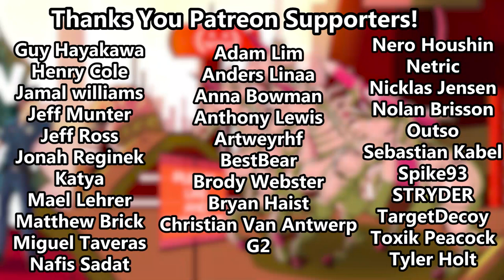Man VS Mod - Killing Iron Man in GTA V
Jovenshire joins me on this episode of my new show Man VS Mod! Can he defeat Iron Man and Superman and randomly super powered Trevor? Find out!